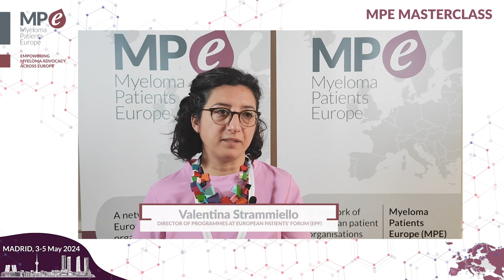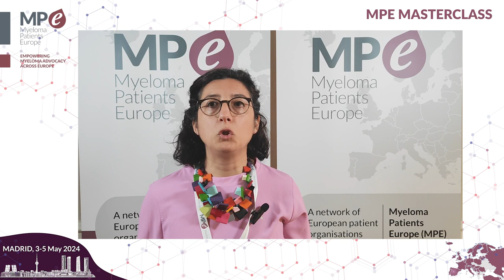Masterclass 2024 | EU Health Technology Assessment Regulation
Interview filmed with Valentina Strammiello, Director of Programmes, EPF project portfolio and represents EPF in HTA-related activities in the European Health Parliament initiative, to summarise the session "EU Health Technology Assessment Regulation", held at the MPE Masterclass in May 2024.